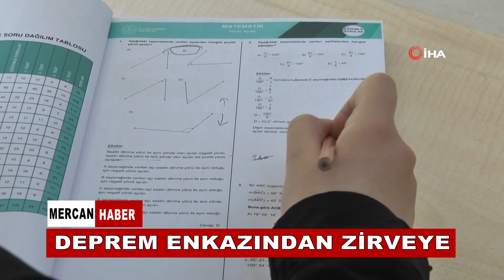DEPREM ENKAZINDAN ZİRVEYE